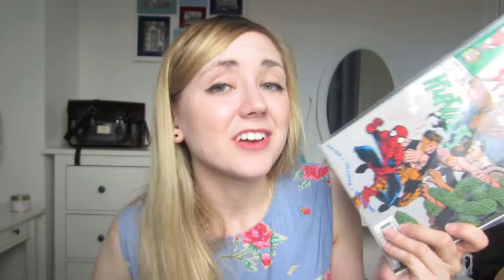DON'T LET THE MADNESS END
Hello Everyone,

I have missed you!
Hopefully regularly scheduling shall resume.

Remember to give it a good 'ol thumbs up if you enjoyed !

Until next video, Byesie Bye ~